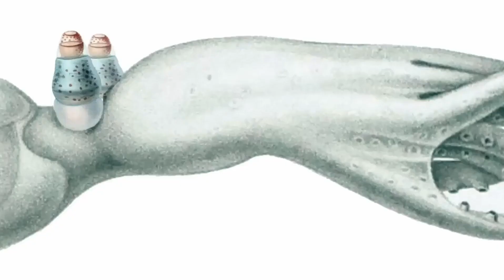Who Lives In The Dead Zone Of The Ocean!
🌊 Dive deep into the mysterious Dead Zone of the Ocean with Cosmic Inquiries! 🦑 Explore the eerie depths where few creatures thrive and uncover the secrets of this enigmatic underwater realm. Join us on this fascinating journey as we discover the unique inhabitants and adaptations that allow life to flourish in one of the ocean's least-explored areas.